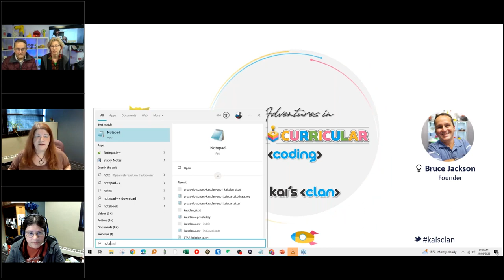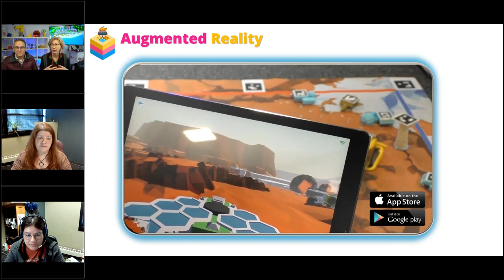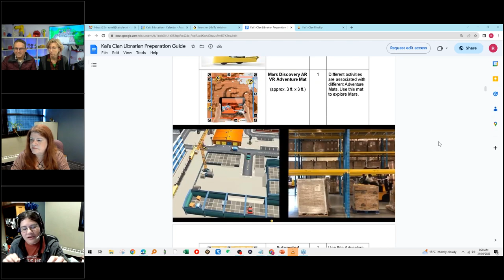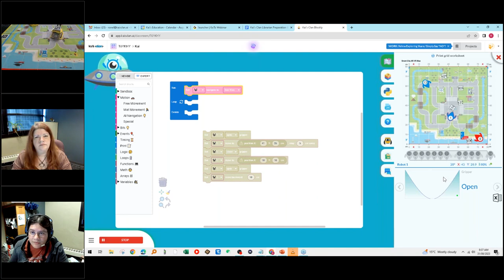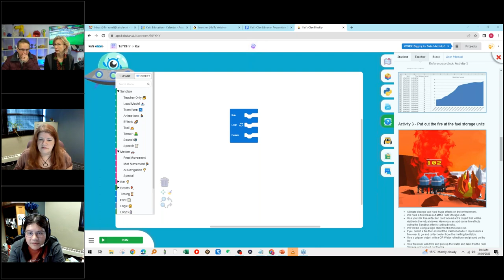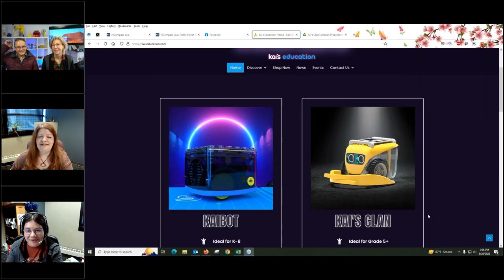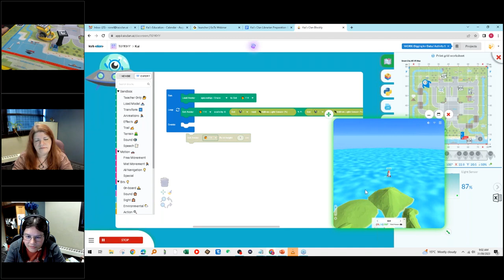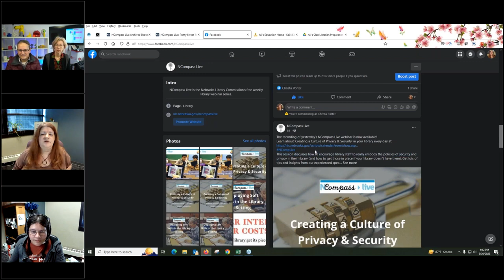Webinar NCompass Live Pretty Sweet Tech Kai's Education Adventures in Collaborative Coding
Join us to learn how you can use Kai's Education’s products and resources at your library, blending the physical with the virtual worlds. Kai’s Clan is a collaborative coding platform for children aged 7 to 17, that encompasses several technologies into one learning platform: Robotics, Augmented Reality (AR), Virtual Reality (VR), Internet of Things (IoT), and Artificial Intelligence (AI). The Kai’s Clan robot is an all-in-one STEAM toolbox, created so that teachers could have a more immersive, engaging way to teach coding.
Attendees at the live show will be entered into a drawing to win a KaiBot, screen free coding cards, and KaiTiles worth $200!
Presenters: Ronel Schodt, International Education Sales Manager, and Bruce Jackson, CEO and Founder, Kai’s Education, Auckland, New Zealand.